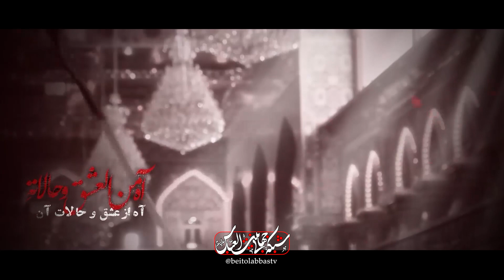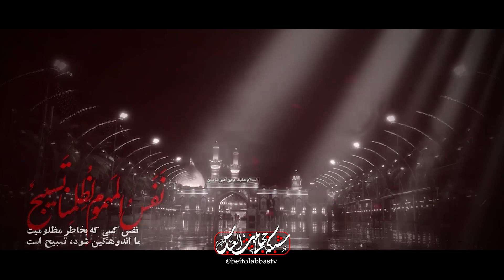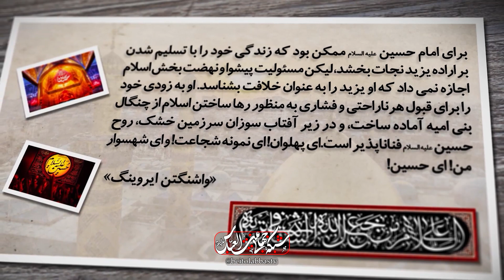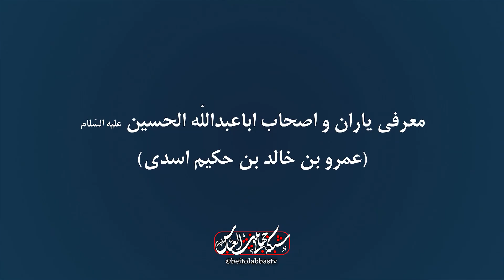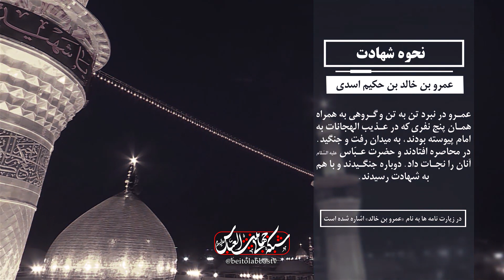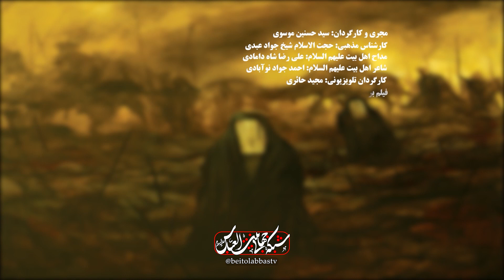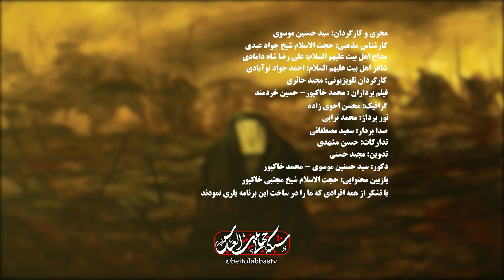تجمیع امت تحت لوای سیدالشهداءعلیه السلام | سردلبران 36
رسیدن به کمال دین در کلام امام صادق علیه السلام - مقام والای حضرت ابالفضل علیه السلام بواسطه اطاعت - توصیه به تواضع با برادران دینی و زبر دستان - حکایتی از تواضع امام کاظم علیه السلام - حضرت رضا علیه السلام مهیج احزان کربلا
سردلبران 36
با اجرای سید حسنین موسوی
مهمان : شیخ جوادعبدی - نوآبادی - علیرضا شاه مرادی